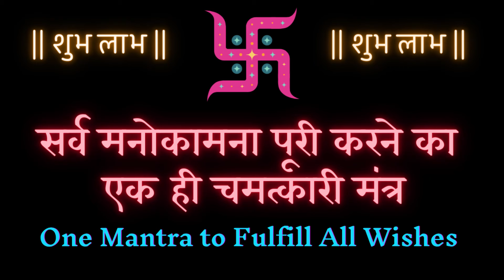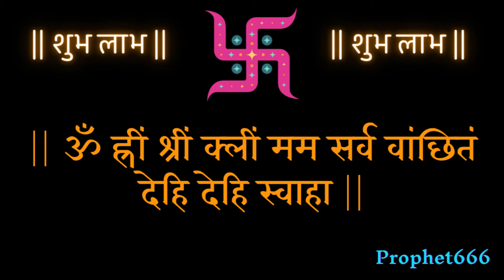सर्व मनोकामना पूरी करने का एक ही चमत्कारी मंत्र One Mantra to Fulfill All Wishes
सर्व मनोकामना, इच्छा और मन में बसे मनोरथ पूरी करने का एक ही चमत्कारी मंत्र
 One Mantra to Fulfill All Wishes and desires.